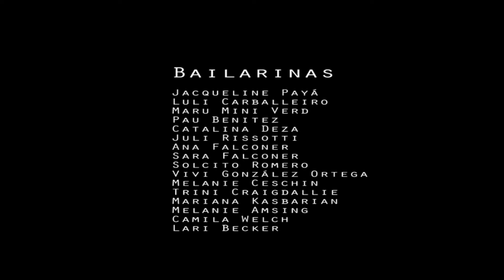LARA BECKER (2016) | Slide - Missy Elliot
Clases de danza en Olivos y Villa Ballester (Buenos Aires - Argentina)
LYRICAL & STREET